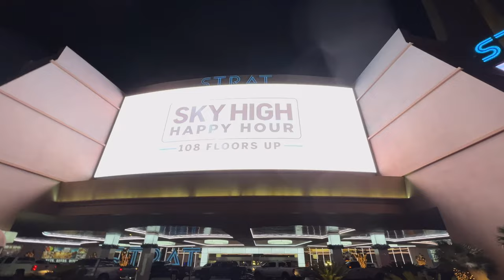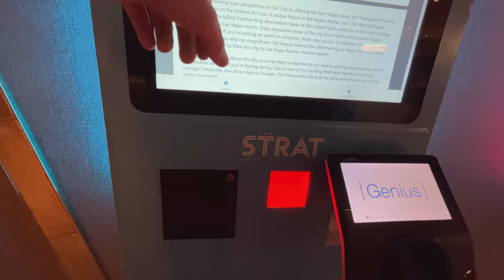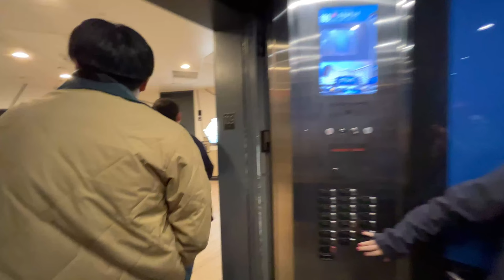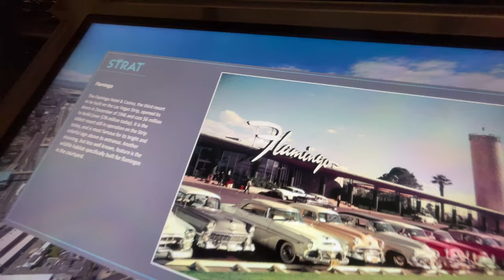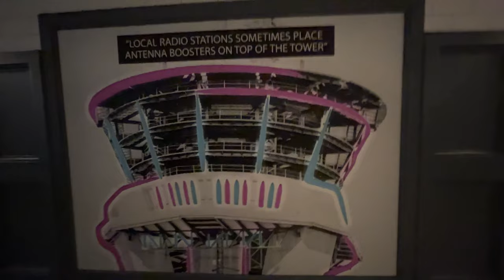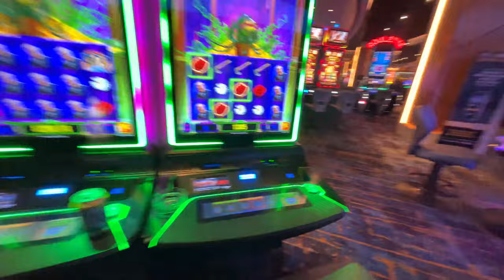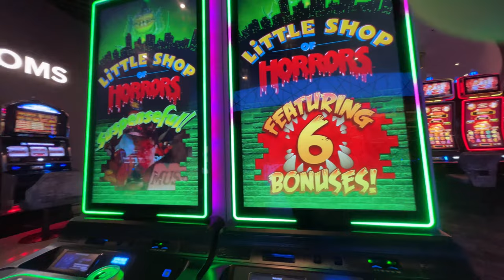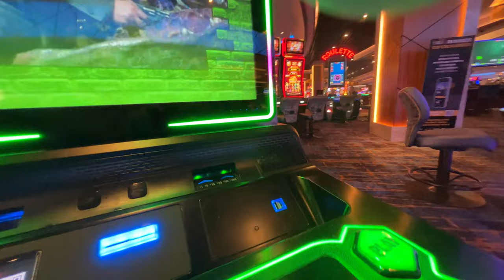Walking the Las Vegas Strip Live